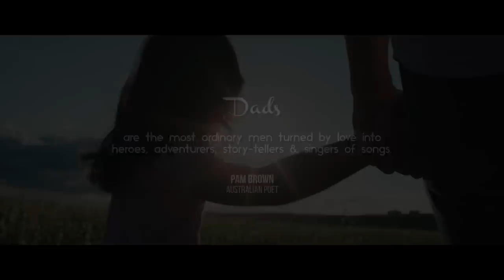Sasi The Don – Daddy Don (Official Music Video)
Daddy Don is a song written and produced for all the Wonderful Fathers around the world, especially to all those extra special Dads and Single Mums too! You are forever loved and appreciated. Thank You for all the kindness and today is your day. Celebrate love every day.

Download "Daddy Don - Chorus" as your caller ringtone!
Celcom: Type *323*729745#
DiGi: Type *233*2960066#
Maxis: Type *131*661460#
U Mobile: Type *181*9858714#

Download "Daddy Don - Verse" as your caller ringtone!
Celcom: Type *323*729746#
DiGi: Type *233*2960067#
Maxis: Type *131*661461#

Download "Daddy Don (Instrumental)" as your caller ringtone!
Celcom: Type *323*729747#
DiGi: Type *233*2960065#
Maxis: Type *131*661459#
U Mobile: Type *181*9858695#

To set "Daddy In The House Daddy Don (Unique)" as your Ringback Tunes in India:

SONG & VIDEO CREDIT:
Song Executive Producer: Sasi The Don for Tuff Sound Records
Song Produced by: Sasi The Don & D’Navigator
Music Arranged by: D’Navigator
Composed by: Sasi The Don
Lyrics by: Sasi The Don
Published by: Sony Music Publishing
Female Vocals: IBKINX (From Nigeria)
Indian Classical Vocals: Gayathri Vadivel (Malaysia)
Guitars: Fasy
Song Mix and Mastered by: Felix Voon

Video Executive Producer: Sasi The Don for Tuff Sound Records
Music Video Directed & Edited by: Shen
DOP: Terence Cheong
Camera Assistant: Ken Yew
VFX: Carl Dunford
Additional Camera Works (For Female Talents): Moses Okpalaoka
Featured Female Talents: Shelina Mukando, Shaina Mukando, Saida Mukando
Colour Grading: Jordan Dale Smith
Lights and Ambiance: Sega Irama Sdn. Bhd.

Special Thanks To: Shanaiya Lakshmi, Kamraj aka Monkey, Swagadee, Navin Kumar aka D’Navigator (Star Sound Asia), Chew Kenzy for all the wonderful drawing and designs, Gopi of Sega Irama, PR Team (India: Mansi and Mahi of Picture Perfect Communication & Malaysia: Alice George and Team of AG Global Communication) and to all My Fans and Mentors across the Globe who are Keeping it Real! Stay Safe!

Big Love and Nuff Respects to the whole Sony Music Team (Malaysia & India)